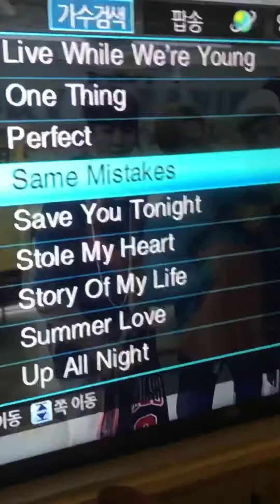Korea Snapchat Log 8 - 6/25/19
My Snapchat updates from when I visited probably my favorite place in Korea which was Hongdae. In this video we watch street performers and go to a karaoke room (and were being extremely obnoxious but we had so much fun!)

Song : Seoul by RM